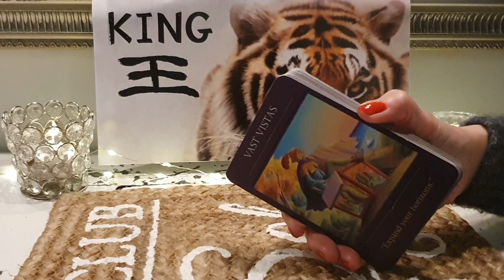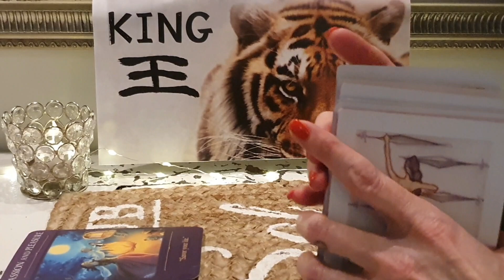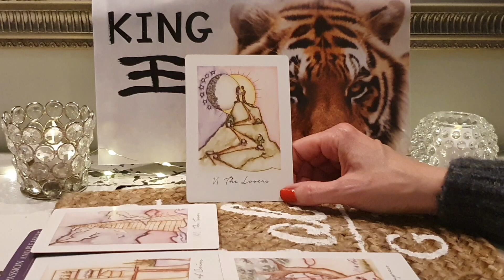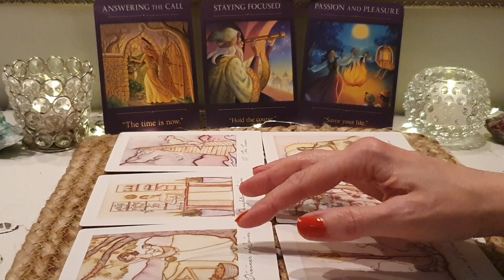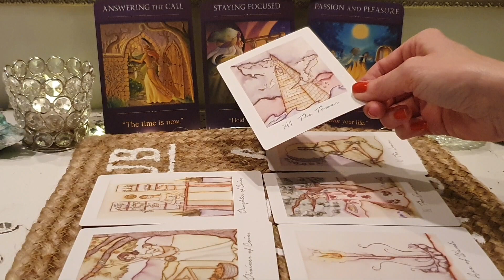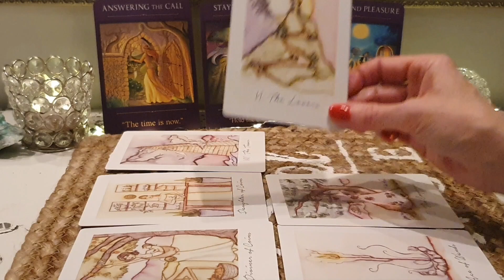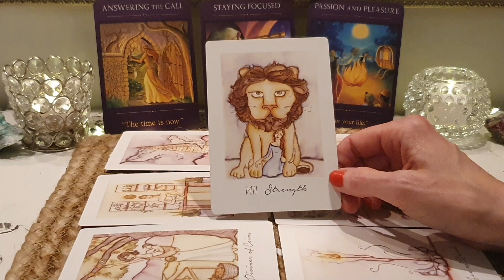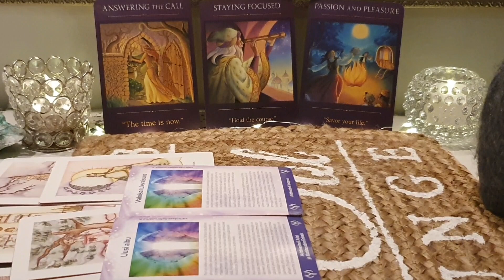2022 TIIKERIN VUOSI ja Tiikerin Tarina | Pitäkää kurssi, vanhat rakenteet sortuvat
*On aika astua kokonaan uuteen alkuun ja jättää menneisyys taakse. Et pääse astumaan ovesta, jos toinen jalkasi on vielä menneisyydessä.*
(Kesto n. 34 min.)